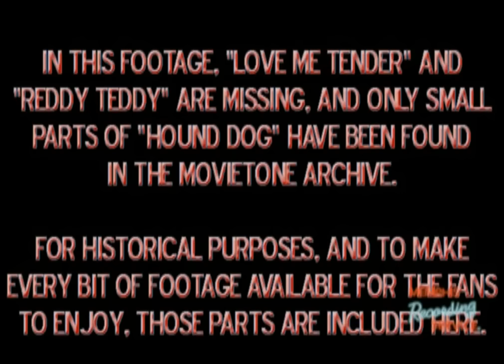New Elvis Presley video recently found *VERY RARE*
New recently found video of Elvis Presley singing in his hometown